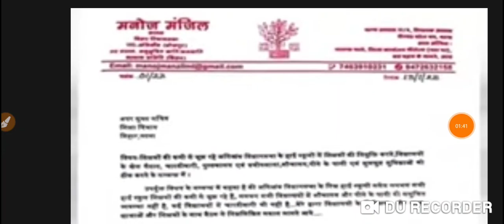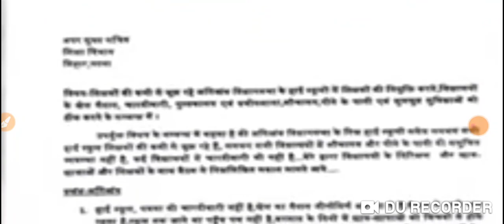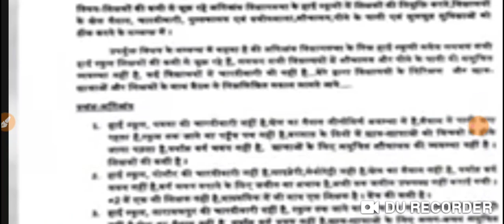सातवा चरण फिर से शुरू विधायक मनोज मंदिर का बड़ा धमाका